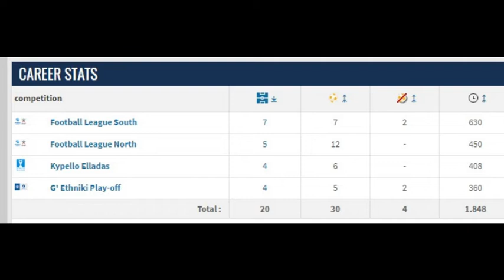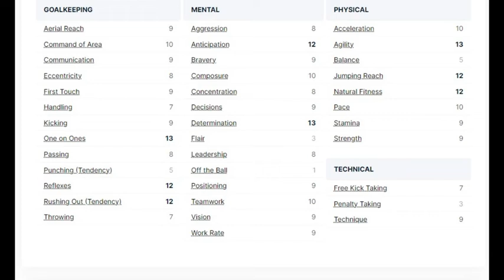AK SCOUT Aristidis Vlachos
Name in home country:
Αριστείδης Βλάχος
Date of birth:
Age:
28
Height:
1,83 m
Citizenship:
Greece  Greece
Position:
Goalkeeper
Foot:
right
Current club:
PAS Acheron Kanalakiou
PAS Acheron Kanalakiou
Joined:
Aug 17, 2020
Contract expires: